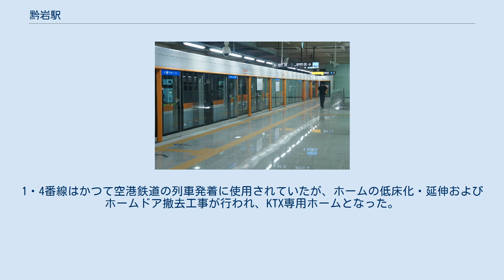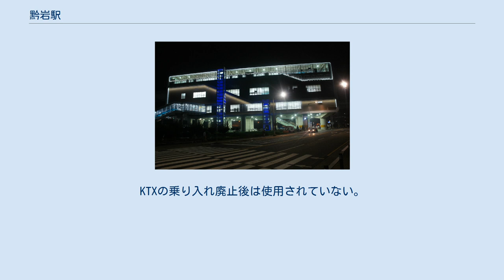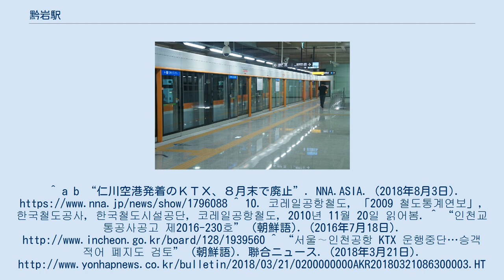黔岩駅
西区_(仁川広域市)
黔岩駅（コマムえき）は、大韓民国仁川広域市西区黔岩洞にある空港鉄道（A'REX）と仁川交通公社（仁川都市鉄道）の駅である。
 仁川国際空港鉄道には、水色直結線経由でKTX（KORAIL運営）も片乗り入れしていたが、2018年3月以降運休しており、8月31日に正式に廃止となった。
内側2・3番線を空港鉄道の一般列車が使用し、外側1・4番線は直通列車の通過線となっている。
2・3番線にはフルスクリーンタイプのホームドアが設置されている。
1・4番線はかつて空港鉄道の列車発着に使用されていたが、ホームの低床化・延伸およびホームドア撤去工事が行われ、KTX専用ホームとなった。
KTXの乗り入れ廃止後は使用されていない。
 2010年の全線開業時より、一般列車（各駅停車）の半数程度が当駅でソウル方面へ折り返しており、ソウル方面行きの列車は昼間の場合約6分間隔となっている。
 のりば 地上4階建ての駅舎で、2階に改札口、1階に出口と空港鉄道との乗り換え通路、4階にホームがある。
ホームは相対式2面2線を有する。
 のりば 近年の一日平均乗車人員推移は下記の通り。
^ a b “仁川空港発着のＫＴＸ、８月末で廃止”. NNA.ASIA. (2018年8月3日). ^ 10. 코레일공항철도, 「2009 철도통계연보」, 한국철도공사, 한국철도시설공단, 코레일공항철도, 2010년 11월 20일 읽어봄. ^ “인천교통공사공고 제2016-230호” (朝鮮語). (2016年7月18日). ^ “서울∼인천공항 KTX 운행중단…승객 적어 폐지도 검토” (朝鮮語). 聯合ニュース. (2018年3月21日).